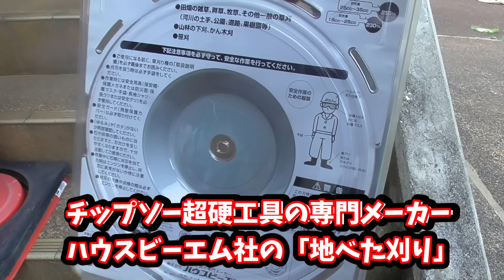世界初というチップソーがマジでやばかった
【この動画で使用したもの】
ハウスB.M 刈払チップソー「地べた刈り」 ZBT255